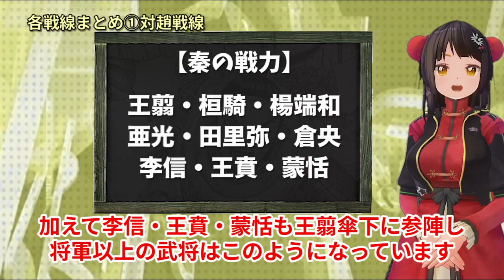【キングダム】統一まで道半ば！秦の全戦線の状況まとめ【キングダム考察】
キングダムの秦は現在、中華統一まで道半ばというところです。
趙の王都圏半分を手中に収めた今、中華全体ではどのような状況なのでしょうか。
秦が対峙する国との戦線について、それぞれまとめてみました。